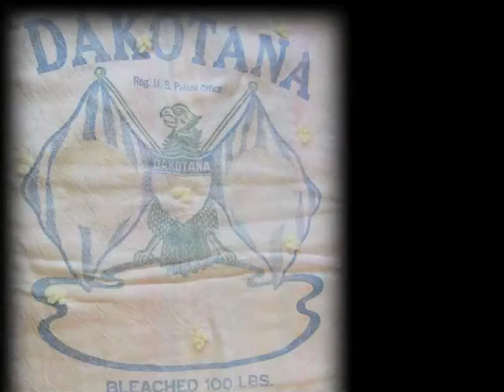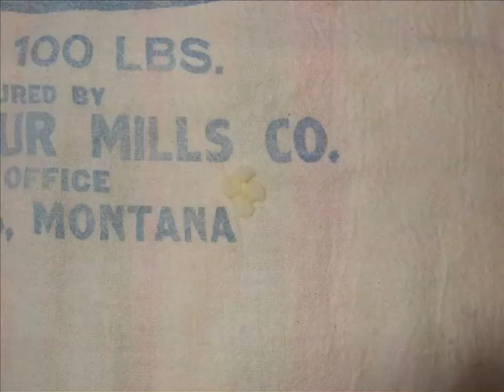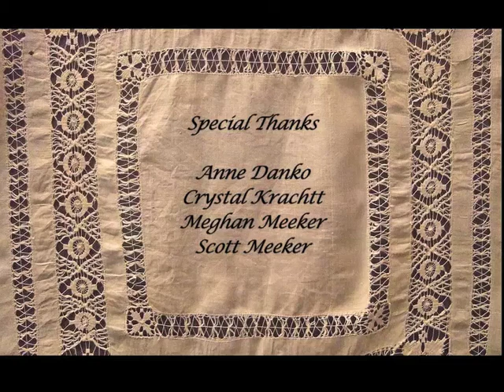Handwork: A Video-Poem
A video-poem in honor of the creativity and tenacity of pioneer and immigrant women.